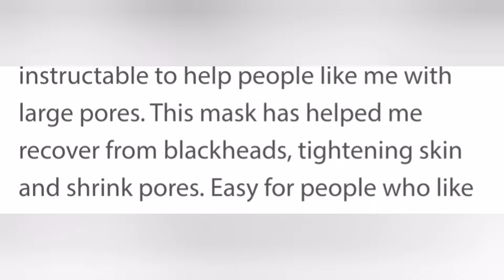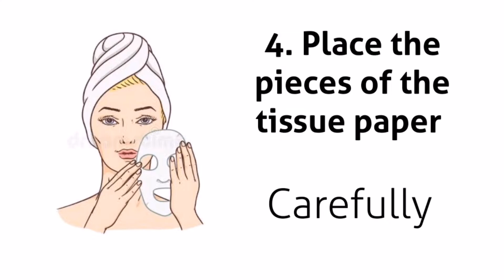EASY BLACKHEADS AND FACIAL HAIR REMOVAL FACE MASK AT HOME/EGG AND TISSUE PAPER GLOWING FACE MASK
Hello viewers in this video I'll try to show you how it works on any skin type.. Share your views in the comment section..